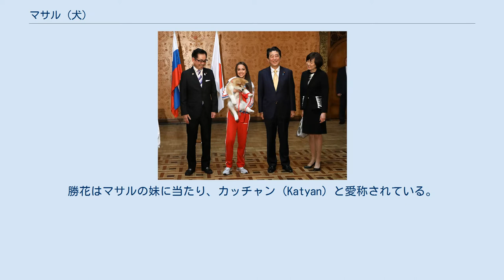マサル (犬)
マサル（露: Масару、英: Masaru）は、ロシアのフィギュアスケート選手アリーナ・ザギトワの飼い犬。
 赤毛のメスの秋田犬である。
2018年2月15日に秋田県大仙市で、勝大（しょうだい）や勝花（しょうか）などとともに、4つ子のうちの1匹として生まれた。
勝大は雄であり、大館市の秋田犬の里で展示されている。
勝花はマサルの妹に当たり、カッチャン (Katyan) と愛称されている。
父親は岩手県で飼われている秋田犬であり、母親は大仙市のブリーダーが飼っている、花捷（はなしょう）と名付けられた犬である。
 ザギトワは、2018年平昌オリンピックを控えて新潟市内で事前合宿を行っていたとき、雑誌で秋田犬の写真を見つけて気に入り、秋田犬を飼いたいと母親に相談したところ、母親は、「五輪でうまく滑ったらね」と応じた。
 このことが2月27日に報道されると、秋田犬保存会会長であり政治家の遠藤敬は、秋田犬を贈呈することを決意し、スターズ・オン・アイスに出演するために来日していたザギトワと会い、赤毛3匹、虎毛と白毛1匹ずつの計5匹のメスの子犬を撮影した写真を提示したところ、ザギトワは、マサルを選んだ。
 2018年2月23日、ザギトワが平昌オリンピックで金メダルを獲得する。
同年3月3日、ザギトワが、秋田犬に勝利を意味する「マサル」という名前を付けたい、との旨を述べる。
 同年5月26日、贈呈式がモスクワのホテル・メトロポールで開催され、遠藤からザギトワにマサルが手渡された。
この式には、政治家の安倍晋三とその妻・昭恵も同席している。
ロシアに日本の秋田犬がプレゼントされるのは、これで2度目であり、2012年に秋田県からウラジーミル・プーチンに秋田犬、ゆめが贈られたのが1度目である。
なお、同年7月に朝青龍明徳に贈呈された秋田犬のマサオはマサルのいとこである。
 2018年11月、寝具メーカーのエアウィーヴと広告出演契約を締結し、2019年1月、同社のテレビCMにザギトワとともに出演する。
同年5月11日、秋田犬の展覧会がモスクワのソコーリニキ公園で開催され、生後10 - 18か月の部門において、マサルが1位に選ばれる。
 大仙市のブリーダーは、マサルについて、「人懐っこくて、上品な目をしている秋田美人だと思う」との旨を述べている。
ザギトワは、「マサルはとてもおとなしくて、みんながかわいいと思うような犬で、そして頭がいいです」「子熊みたいにふわふわでかわいい」と評価している。